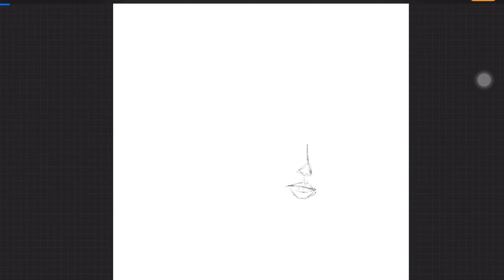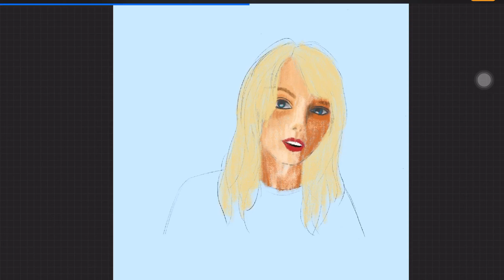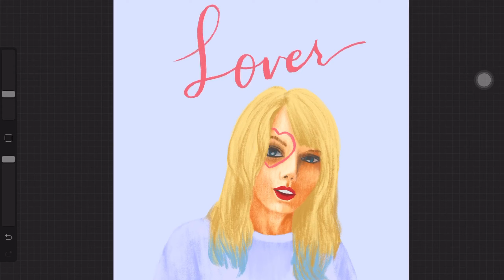iPad Pro Procreate Painting -- Taylor Swift Lover album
使用了procreate來嘗試畫泰勒絲的新專輯
沒有畫的很好還請見諒~
procreate time-lapse video
I use iPad Pro 2018 11